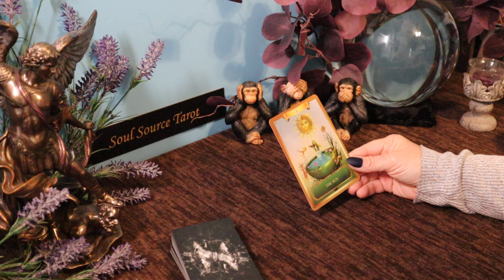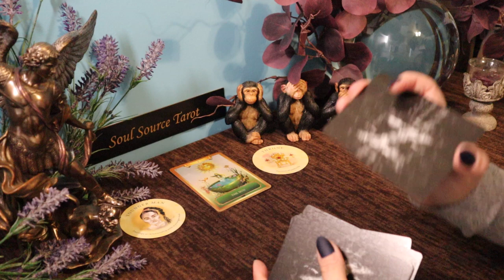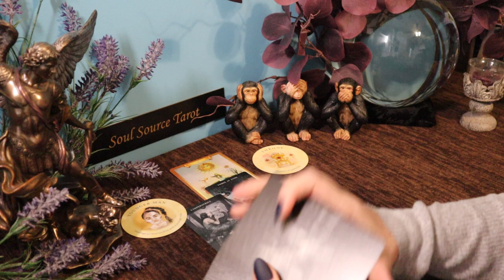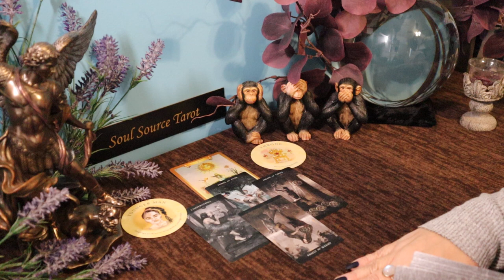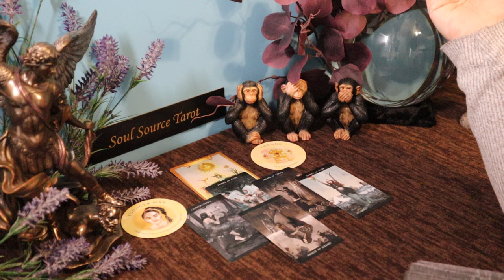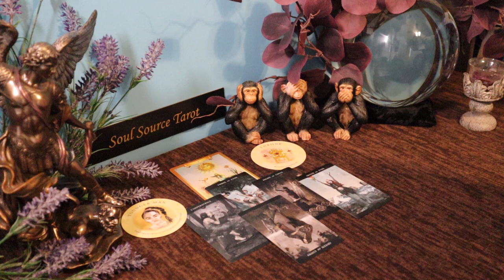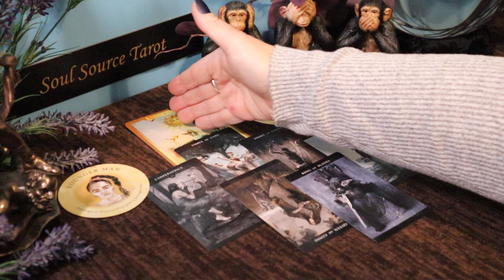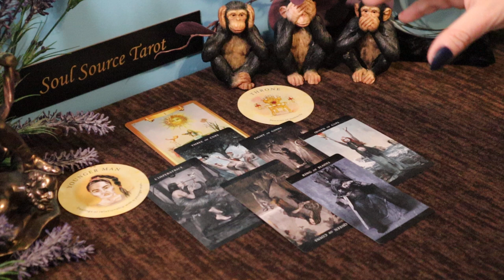Virgo | In Your Glory | Week of March 1 - 7